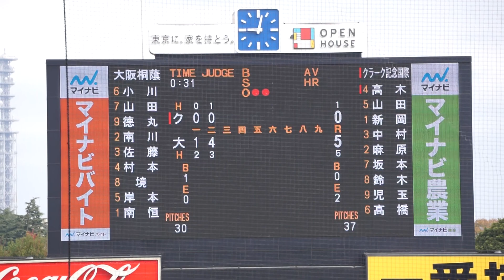2022/11/20(日) 南恒誠(大阪桐蔭高校) vs 高木馴平(クラーク国際高校) セカンドゴロ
第53回 明治神宮野球大会 2022/11/20(日) 明治神宮球場 クラーク国際高校 vs 大阪桐蔭高校 準々決勝

3回表（クラーク国際高校の攻撃）
（先発投手）南恒
2アウト 高木 セカンドゴロ

【勝投手】南恒
【敗投手】新岡
桑原直人(球)、村上晋介(一)、小澤大介(二)、中川健一(三)

クラーク国際 vs 大阪桐蔭 試合経過-第五十三回 明治神宮野球大会（高校の部） : 一球速報.com | OmyuTech